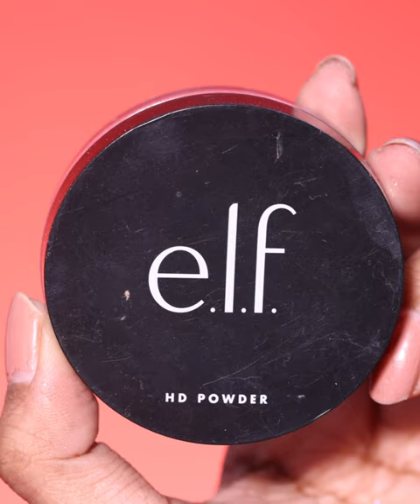Very Simple and easy to Create Glitter Eye Makeup Tutorial || Shilpa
Hi everyone

In this video I am sharing a Simple smokey glitter eye makeup tutorial.

Lenses :
I am wearing Blue Prescribed Lens from the Aryan brand